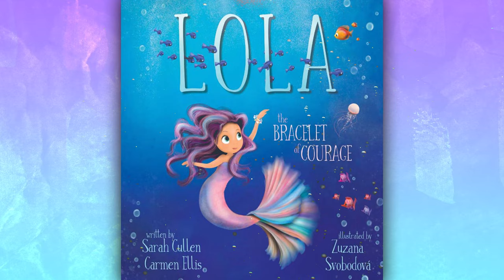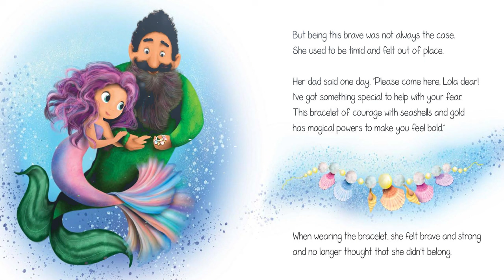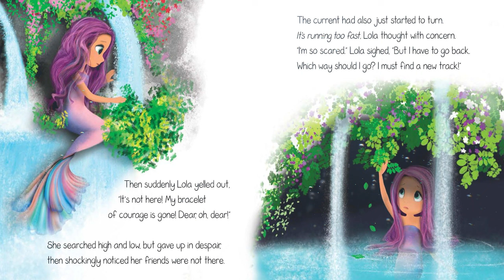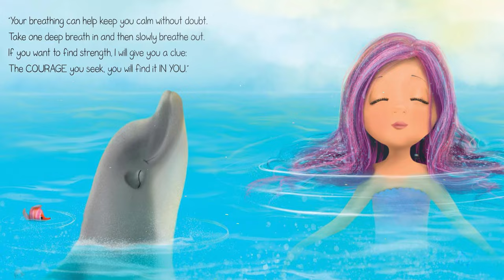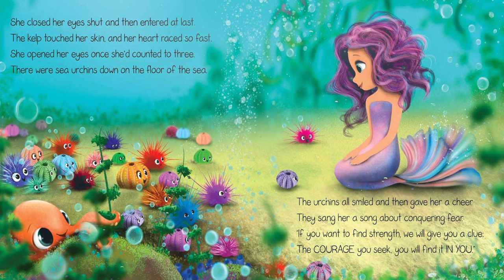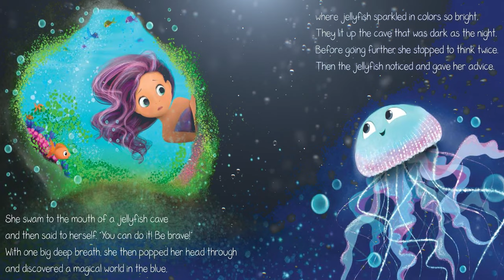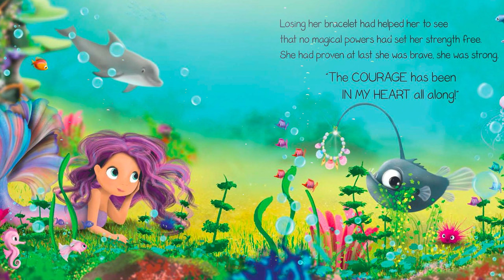📚🧜‍♀️Kids Book Read Aloud: Lola The Bracelet of Courage by Sarah Cullen & Carmen Ellis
Title: Lola and The Bracelet of Courage
Written by: Sarah Cullen & Carmen Ellis
Illustrated by Zuzana Svobodova

This story is about young girl who wants to travel across the ocean but is timid and shy, so her Dad gifts her a bracelet for courage. Follow along with us on this ocean adventure and see if Lola is able to find courage on her journey.

Time codes
0:00 Intro
0:33 Story Begins
6:25 Outro

Please help support these authors and their families and purchase their books. Kindle is a great way to grow your online library. However, hardcover copies will last a lifetime and can be passed down from generation to generation.

Amazon link to purchase book and follow along!!

Audio and video production by BaysixMedia